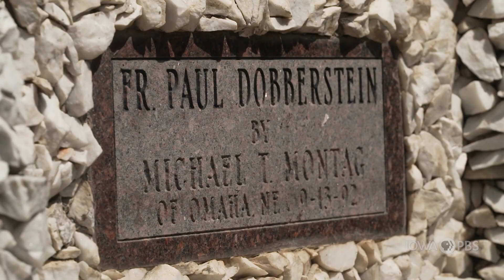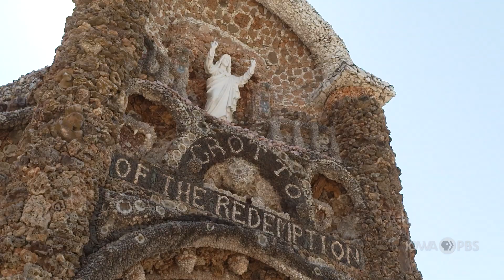99 Counties of Iowa: Palo Alto | FIND Iowa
The small town of West Bend, Iowa is home to a huge feat of engineering and design success. This beautiful, above ground "cave" is called The Grotto of the Redemption. Come along with Abby Brown as she investigates how one man's vision became a reality.

Every county in Iowa has a story to tell!

Fun Investigating New Discoveries (FIND) Iowa from Iowa PBS Education encourages students in grades 2-5 to virtually investigate our state through the use of immersive and interactive learning content.

The content provided throughout each theme provides inquiry-based learning resources, aligned with Iowa Core science and social studies standards. Additional resources are provided for teachers and parents to encourage deepening of children’s understanding of the topics.